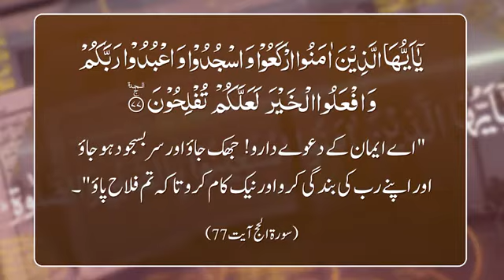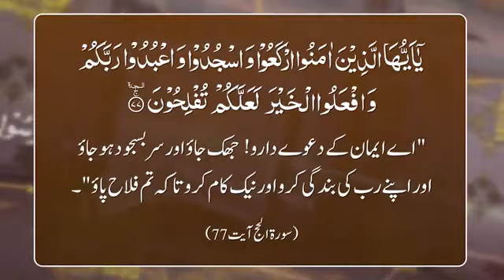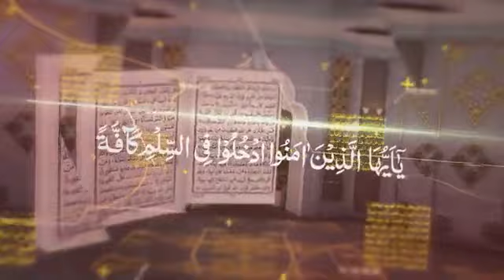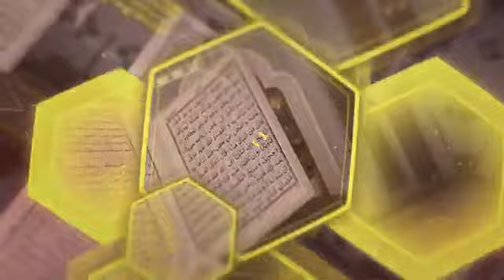Ibadat Aur Khidmat e Khalq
BY SHUJAUDDIN SHAIKH I QURAN FORUM